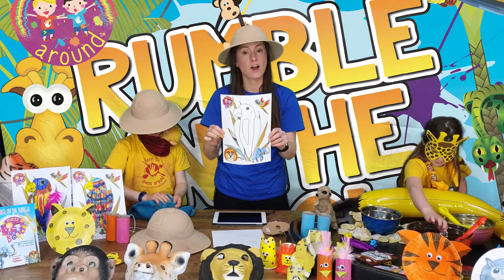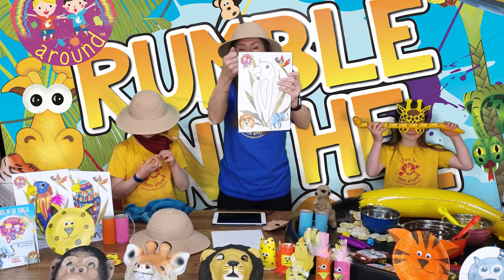Rumble in the Jungle Messy Play Party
Let's get ready to RUMBLE in the Mess Around Jungle!  Today's event highlights 20 jungle themed activities that you could do at home, in your nursery or school to create your very own Rumble in the Jungle Party. The girls and I had an amazing time showing you how to create our top three activities that children love to get stuck into at our events. Nellie the Elephant kicks off the fun as we march the animals to a watering hole for a mud bath. The snakes we're excited to play in our jelly swamp and the monkey's jumped up and down when we got out the banana delight! We also shared with you our fantastic tuff tray ideas, such as Fruit Bats and Rainforest paint. Here at Mess Around, we also love arts and crafts too and have created fantastic resources, so you can create your own colorful parrot and  design your own binoculars.

Visit our DIY Blog to access all our resources from our Rumble in the Jungle Home Party.